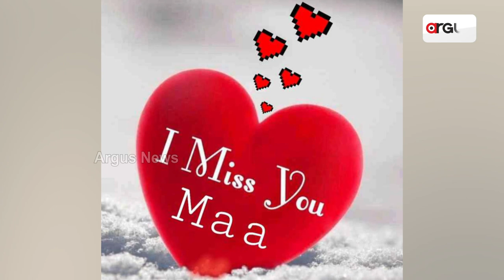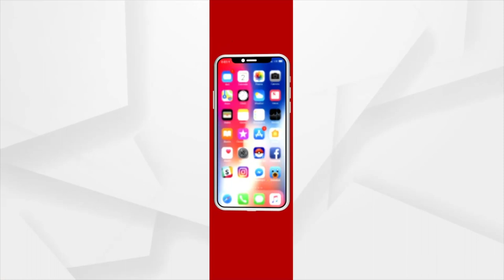ମା’ ଗୋଟିଏ ଶବ୍ଦରେ ପୂର୍ଣ୍ଣାଙ୍ଗ ପୃଥବୀ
କାହା ସନ୍ତାନ କିଏ ଦେଉଛି ମମତା
ମା’ ନ ଥିବା ପୃଥିବୀଟା ଭାରି ଅସହାୟ ଏବଂ ଭାରି କରୁଣ। ଏକଥା ସେହିମାନେ ବୁଝି ପାରନ୍ତି ଯାହାର ମା’ ନାହିଁ । ମା’ ଶବ୍ଦ ସବୁବେଳେ ଅତୁଳନୀୟ । ମା’ ଶବ୍ଦରେ ହିଁ ସଂସାର ବନ୍ଧା । କଥାରେ ଅଛି ଯାହାର ମା’ ଅଛି ତାର ସାହା ଅଛି ।  କେବଳ ମଣିଷ ନୁହେଁ ପ୍ରାଣୀଜଗତରେ ଖୋଜାପଡ଼େ ମା’ ।